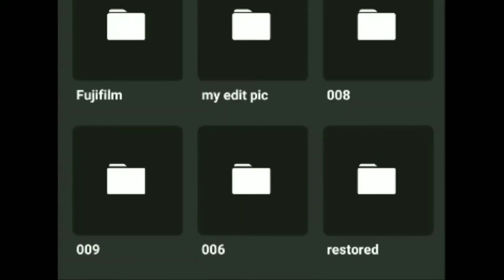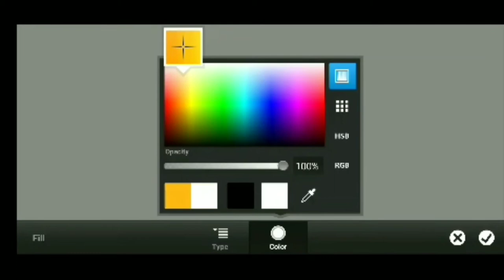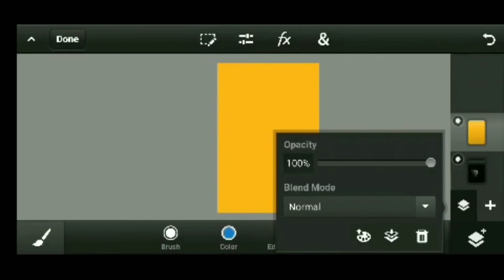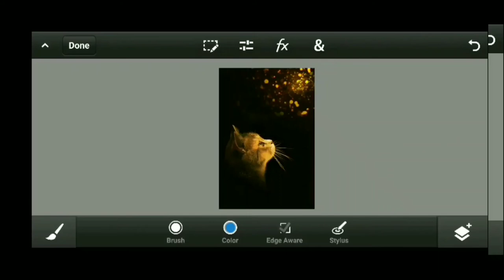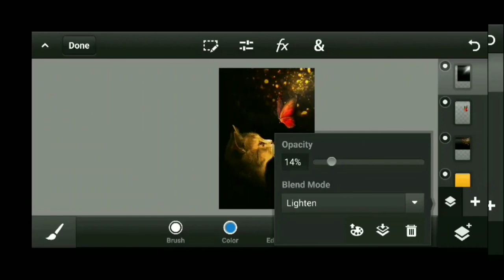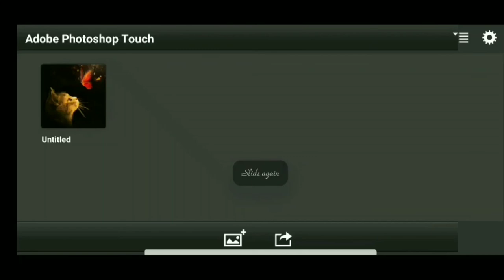Fantasy manupilation editing tutorial |PS CC mobile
This video help to editing photos on Photoshop CC mobile this video depend only manipulation editing or fantasy model